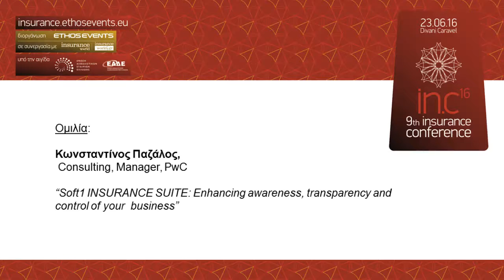23 06 2016 9th Insurance Conference Ομιλία - Κωνσταντίνος Παζάλος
9th Insurance Conference

Ομιλία:

Κωνσταντίνος Παζάλος,  Consulting, Manager, PwC

“Soft1 INSURANCE SUITE: Enhancing awareness, transparency and control of your  business”